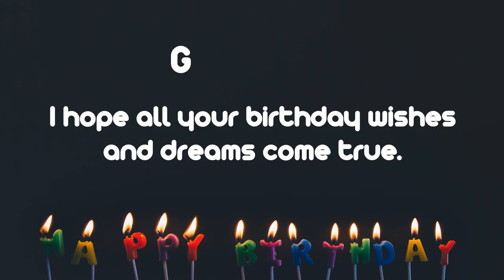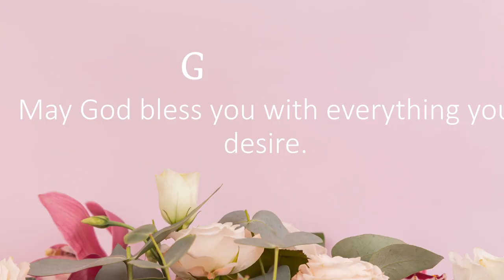Happy Birthday Wishes to GONZALEZ